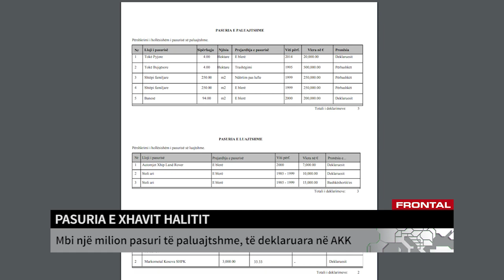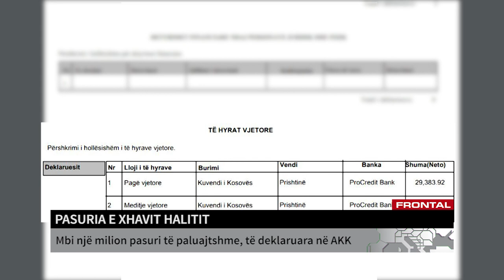PASURIA E XHAVIT HALITIT | T7